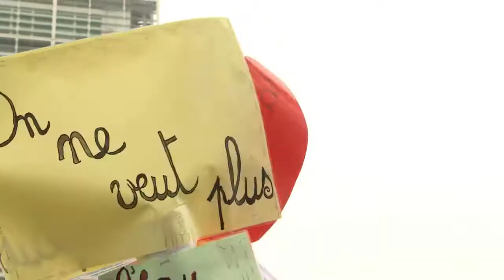Journée de mobilisation européenne contre l'austérité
Plusieurs milliers de personnes ont manifesté dans les grandes villes européennes pour dénoncer la politique d'austérité imposée par Bruxelles, à la veille d'un nouveau sommet des chefs d'Etats de l'Union jeudi pour décider de nouvelles mesures de discipline budgétaire. Durée: 01:50.